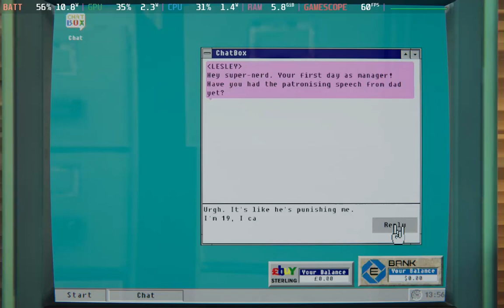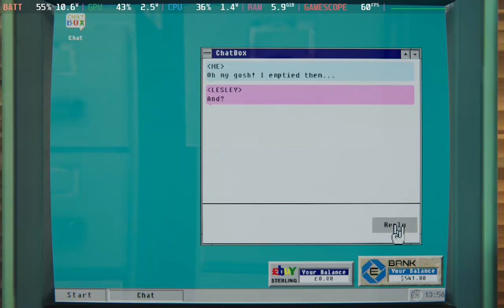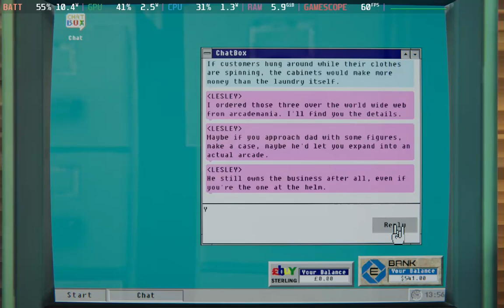Arcade Paradise | Steam Deck | August 2023 Humble Choice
*THIS BUNDLE IS OVER*

You can use the link above to view other bundles that are currently running

This channel is a proud part of the Humble Partner Program. As a small percentage of the amount your pay for bundles goes to the channel.

They are a company that makes bundles of games that you can buy that give some money to charity as well as getting you a bunch of games at a discounted rate. Each bundle is themed.